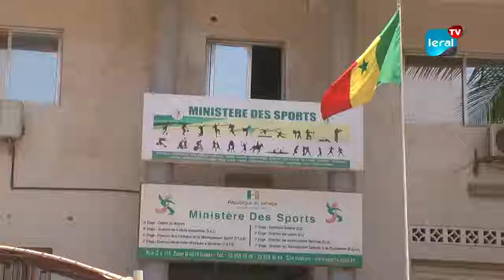Adama Kandé, journaliste sportif fait le point sur les enjeux et perspectives du nouveau Ministre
Après avoir suivi la Passation de Service entre Mame Mbaye Niang ancien Ministre de Sports et de Loisirs et Khady Diene Gaye l'actuel Ministre de la jeunesse, du Sports et de la Culture Adama Kandé journaliste et analyste sportif a fait le point sur les enjeux et les perspectives de la nomination de l'actuel Ministre de Sport Khady Diene Gaye.